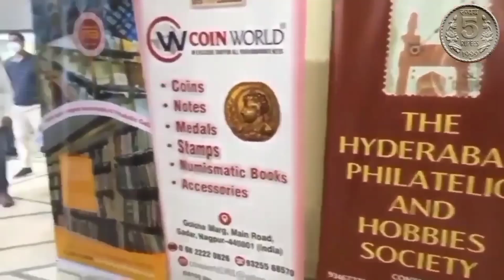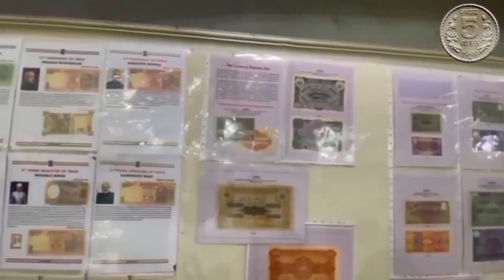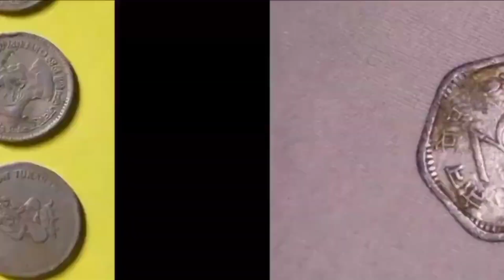💰86 लाख मिलें💲sell old coins & 🏦 note direct to real currency bayars in numismatic exhibition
Description

Coin Prize
25
Likes
235
Views
4 Aug
2023

10 का पुराना नोट की कीमत
20 का पुराना नोट की कीमत
50 का पुराना नोट की कीमत
100 का पुराना नोट की कीमत
500 का पुराना नोट की कीमत